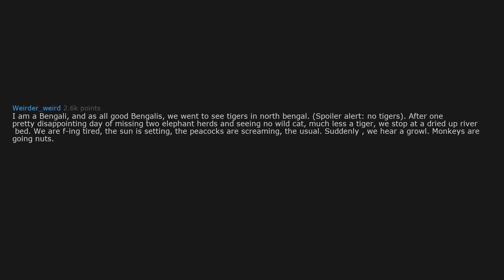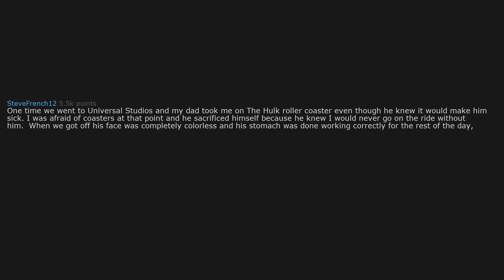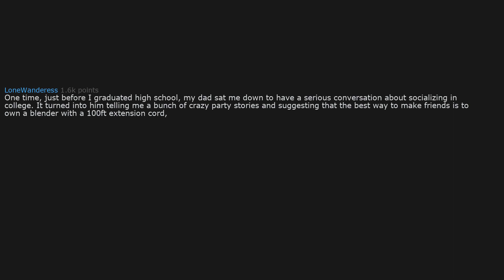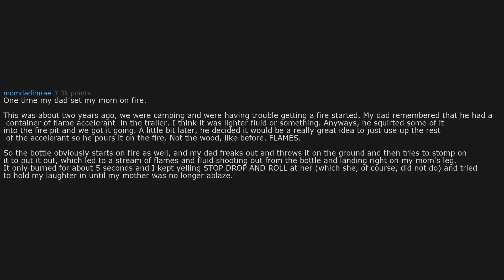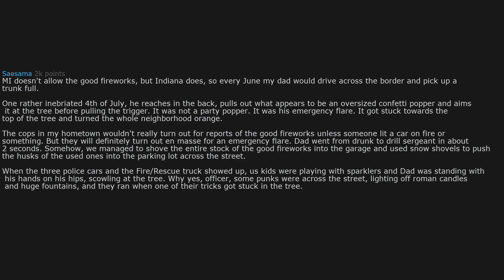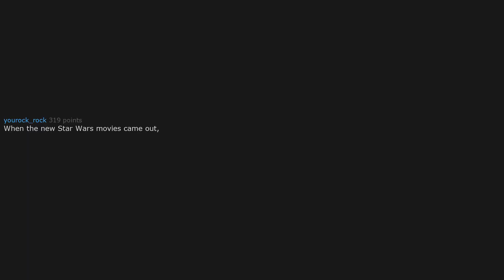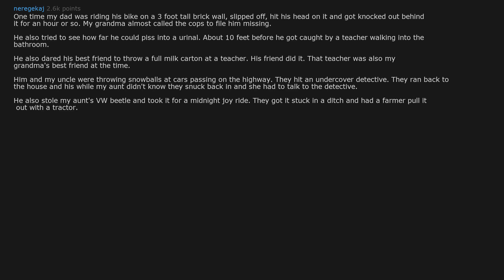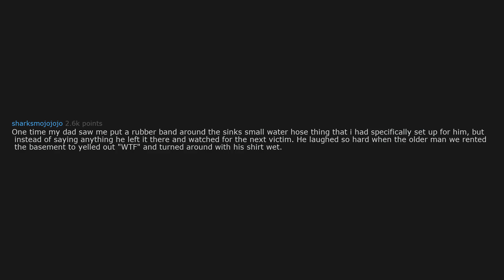What's your best "One time my dad..." story? r/AskReddit Reddit Stories | Top Posts